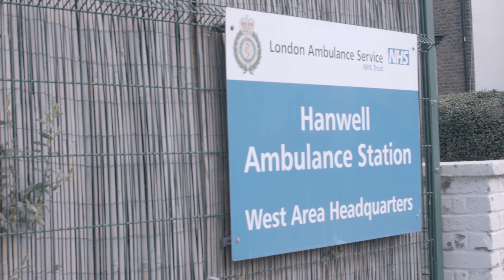Paramedic Science (pre-registration) at the University of West London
The University of West London is a great university to study MSc Paramedic Science (pre-registration). We offer a really friendly environment, brilliant facilities including our simulation ambulance, placements and expert teaching. This hands-on master's course gives you the opportunity to qualify as a paramedic in two years if you have a pre-existing undergraduate degree.

Find out more about studying Paramedic Science at the University of West London